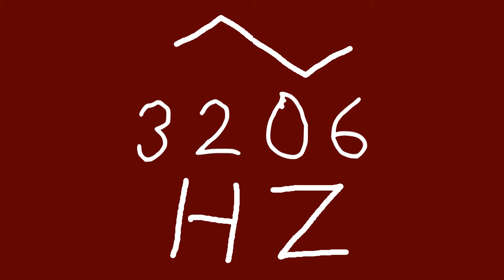3206 hz triangle